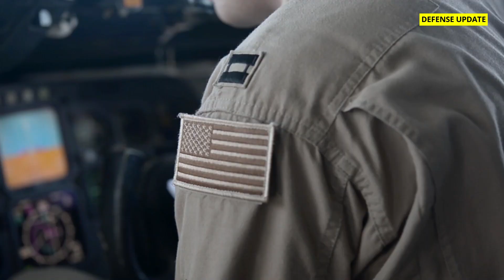CHINA Ketar Ketir..Indonesia Sudah Boyong Jet Tempur Dengan Kemampuan Di Luar Nalar !!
" Sudah menjadi diskusi hanya, Indonesia membeli jet tempur Rafale asal Perancis.

Menteri Pertahanan Prabowo Subianto memang berencana membeli Rafale dari jauh-jauh hari.

Tahun 2022, menjadi momentum mengan tandatangan akuisisi 42 unit Rafale.

“Tandatangan kontrak pertama mulai dengan 6 unit”, ucap Prabowo Subianto, 10 Februari 2022.

Selanjutnya, Indonesia akan tandatangan kontrak kedua dengan 36 unit sisanya.